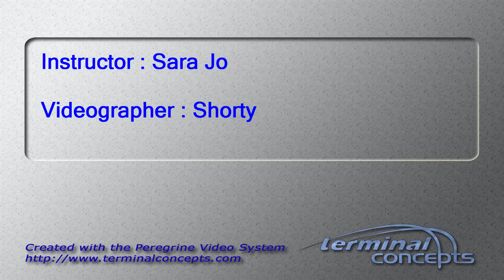Julie Clark's Tandem skydive!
Julie Clark's tandem skydive on Saturday, August 03, 2013 with Sara Jo at Skydive Indianapolis.  Located in Fankfort, IN, Skydive Indianapolis is THE place for tandem, AFF and experienced skydivers.  Come out and Skydive Indiana, Skydive Kentucky, and Skydive Ohio!